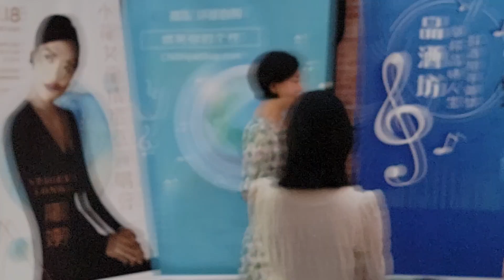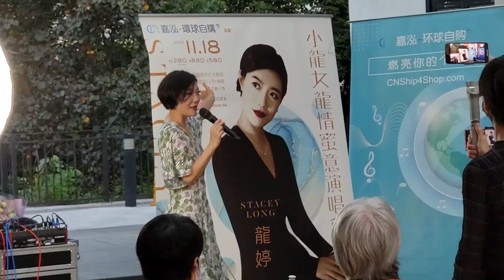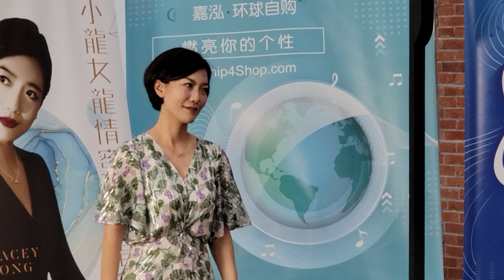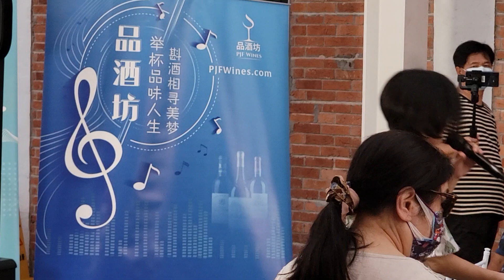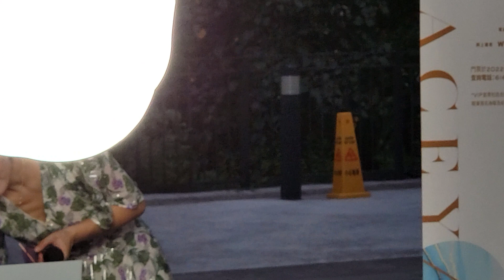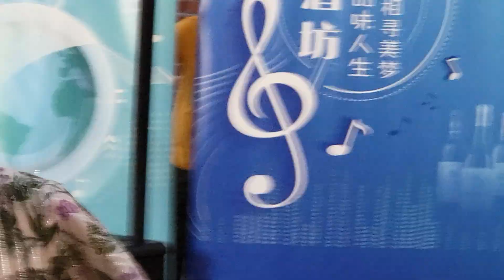小龍女龍婷街演(4)@2022-09-25饒宗頣文化館HK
@影片拍攝HK~cy law